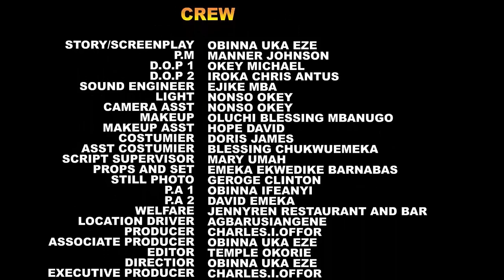The Poor Orphan Welcomed The Prince Nicely & The Prince Could Not Help But Fall In Love With Her -